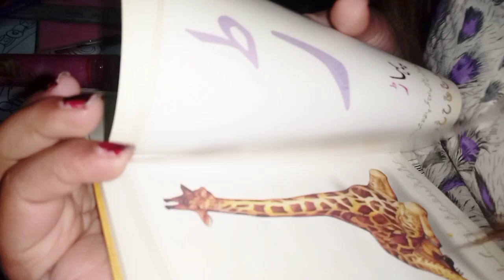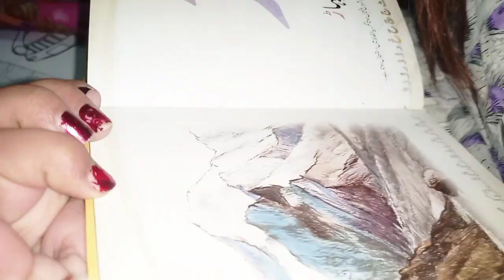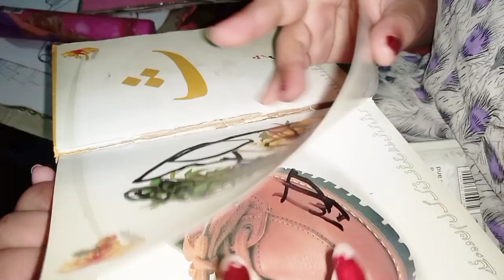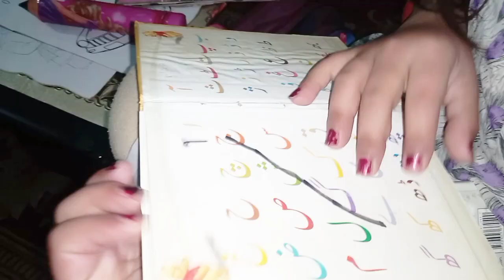Mahnoor study time| MashAllah Mahnoor is very intelligent